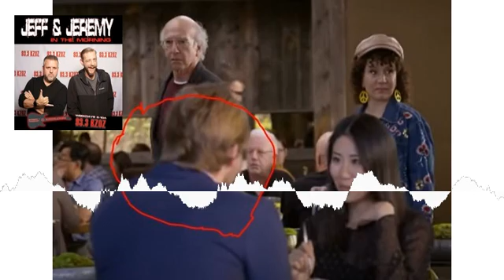Hr 3 - The "good" looking guy on Curb Your Enthusiasm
This morning we had some Curb royalty on the program. And we notice the stark similarities between "Hot Blooded" and "Lick it up"